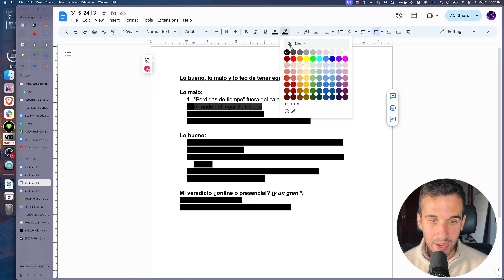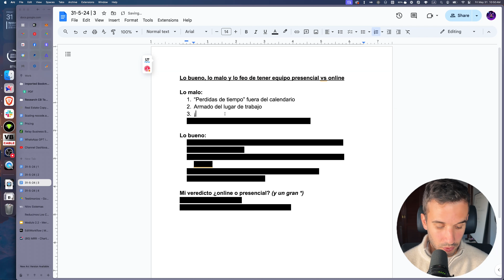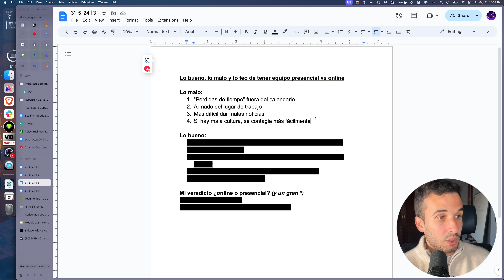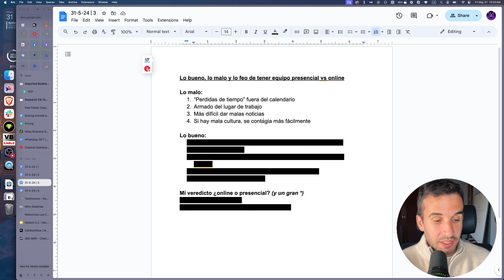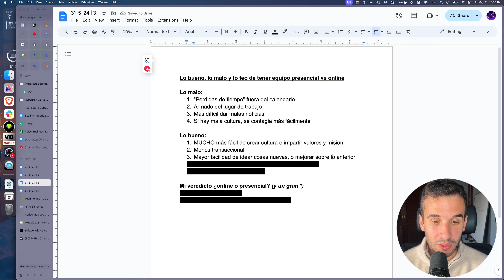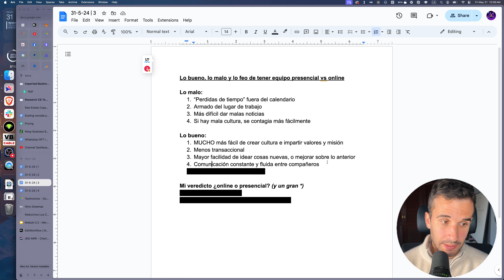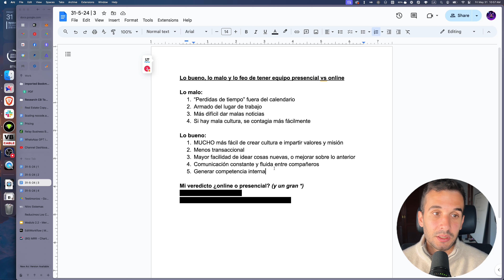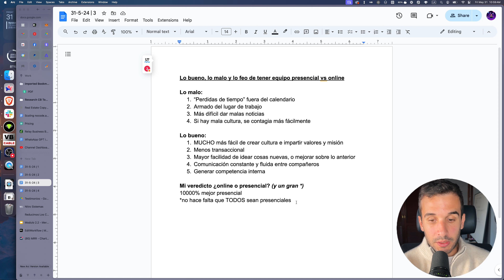Gano más $ gracias a NO tener un equipo online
Tener el equipo 100% remoto suele ser el consejo más usual entre los emprendedores. Y yo mismo me apegue a ese consejo durante años, un poco también por que es mas cómodo para uno, tengo que admitir. Pero, si podes sacrificar un poco de comodidad por todas las ventajas que tiene tener tu equipo de forma presencial, te recomendaría que lo hagas, al menos yo me gustaria haberlo probado antes. Es mas facil vender mas, ganar mas dinero, tener un equipo con mejor perfomance, y pasarla mucho mejor en el proceso.